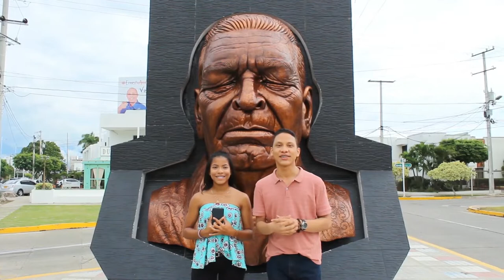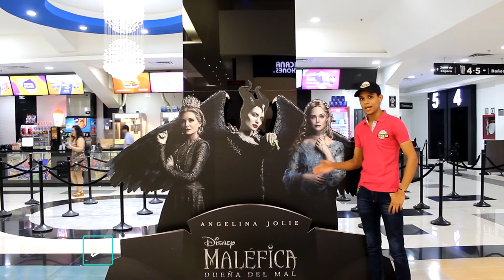THE SHOW TIME TV / SEGUNDO PROGRAMA